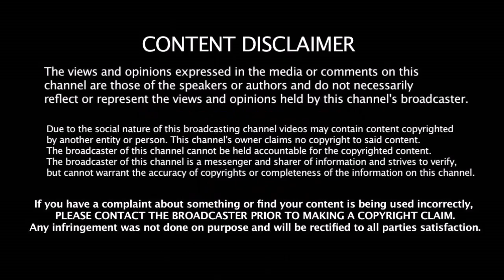தல தோனி & சாக்ஷி உயிருக்கு ஆபத்து - துப்பாக்கி கேட்டு விண்ணப்பித்துள்ள தோணி மனைவி | Dhoni